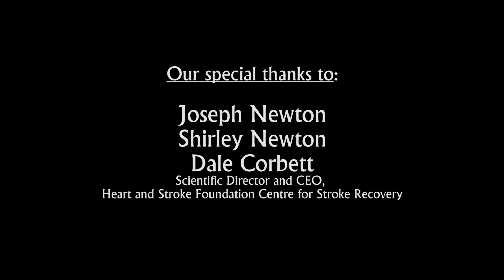After the storm: recovery after stroke is possible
Dr. Dale Corbett discusses the process of stroke recovery. Joe Newton, stroke survivor, and his wife Shirley, describe the long, hard process of recovery as they lived it.